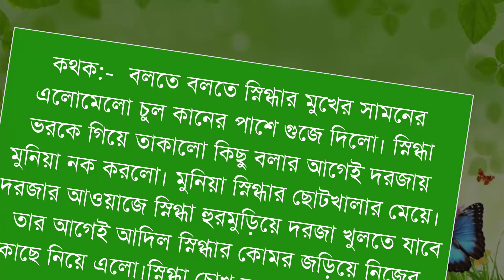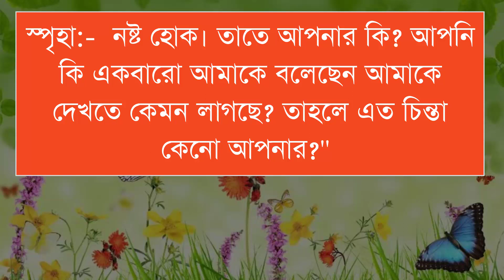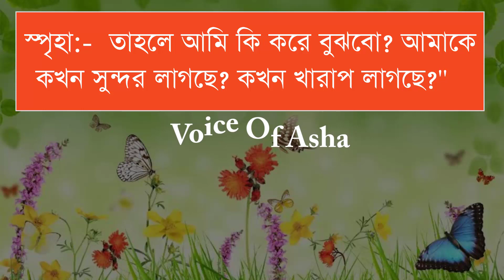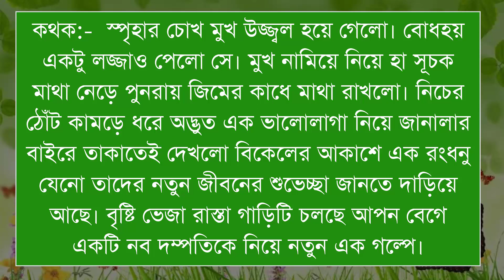পরবোনা আমি ছারতে তকে/The End/Romantic_vilen_lover/ft-Shamim/Shonalika/Ano / Himu/Voice Of Ash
পরবোনা আমি ছারতে তকে/পাট ১/Romantic_vilen_lover/ft-Shamim/Shonalika/Ano / Himu/Voice Of Ash

📒 •Story:-  পরবোনা আমি ছারতে তকে

🖋•Script:-   নীলা

🔰What'sApp:   👉